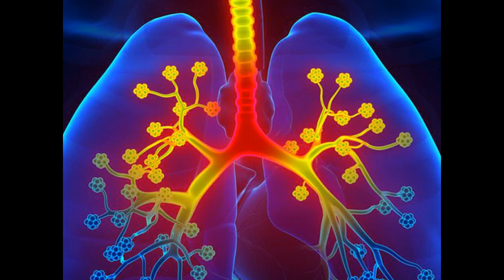Этот чай излечивает даже самый стойкий кашель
Вы когда-либо пробовали применять лавровый лист от кашля?... Представляем вашему вниманию рецепт приготовления домашнего чая на основе лаврового листа, который способен вылечить даже самый стойкий и надоедливый кашель... Из этого видео вы узнаете, как очень доступно и просто можно приготовить чай с лавровым листом, чтобы избавиться, от кашля. Лавровый лист  является отличным натуральным средством, от различных вирусов, бронхита, простуды, а так же сезонного гриппа и других респираторных инфекций...
Этот чай от кашля можно приготовить в домашних условиях из натуральных ингредиентов.
лавровый лист